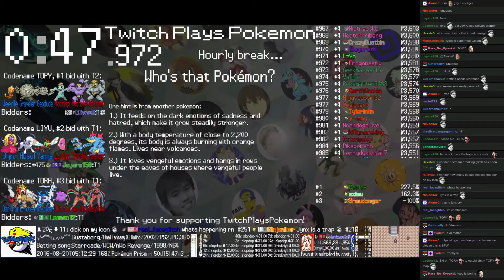Twitch Plays Pokémon Battle Revolution - Match #53238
Match #53238 [Blue: Gastrodon East, Huntail, Regigigas] vs [Red: Marshtomp, Gulpin, Duskull]